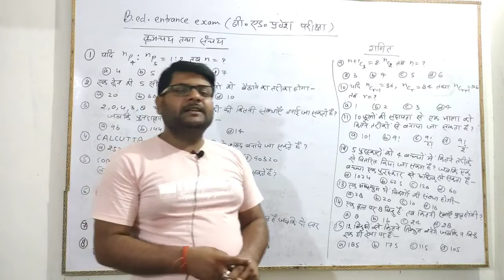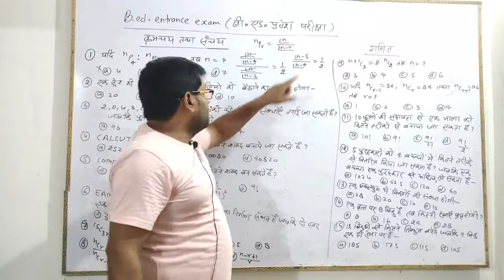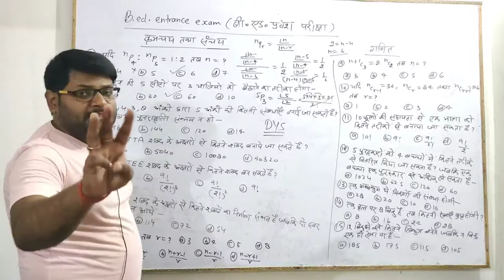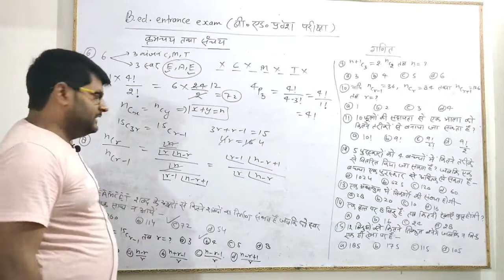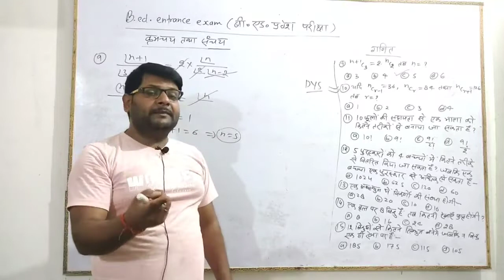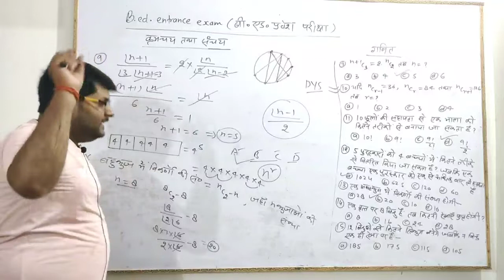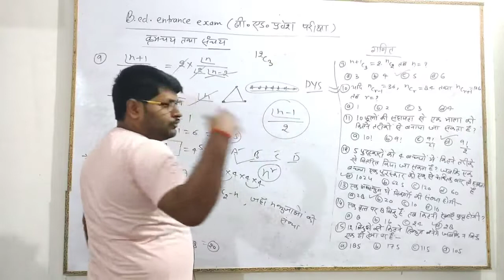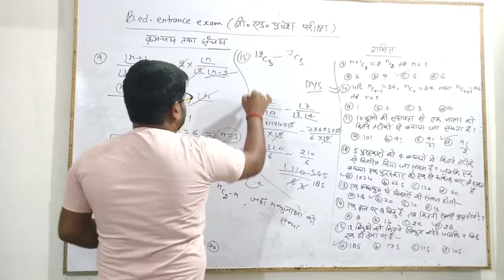UP B.Ed entrance exam 2022|गणित(Maths)|क्रमचय और संचय (permutation and combination)class-10|by Gksir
UP B.Ed entrance exam 2022|गणित(Maths)|क्रमचय और संचय (permutation and combination)|class-9 |by Gksir

 permutation and combinationmost important question
up bed 2022 maths most accepted questions
upbed maths most important questions
upbed permutation and combination  most important question
up bed 2022 notification
upbed 2022 entrance exam updated

💠 UP B.ED निःशुल्क बैच 💠